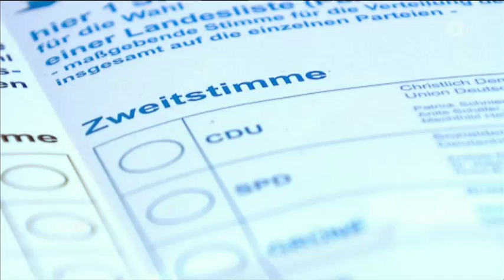Mittagsmagazin - Grundeinkommen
05.09.17

Abseits von CDU und FDP gibt es noch zahlreiche andere Wahl-Möglichkeiten: Selbst Vegetarier treten diesmal mit einer eigenen Partei an.